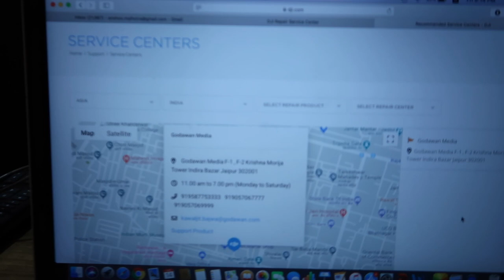DJI Repair Centre India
This video is about DJI Repair Centre India

Microphones:
zoom h2n